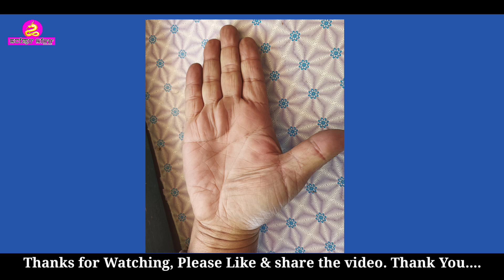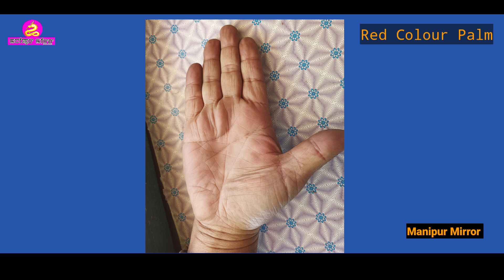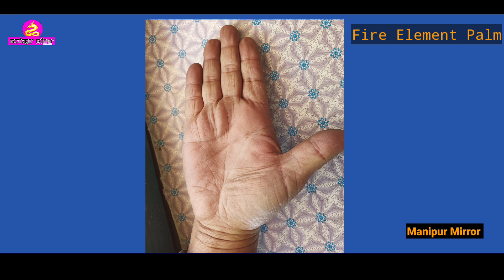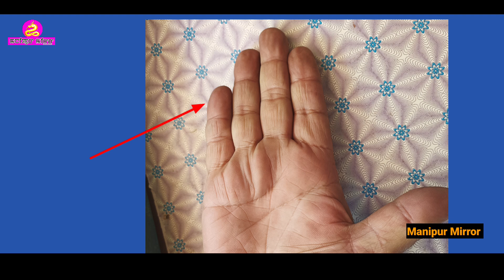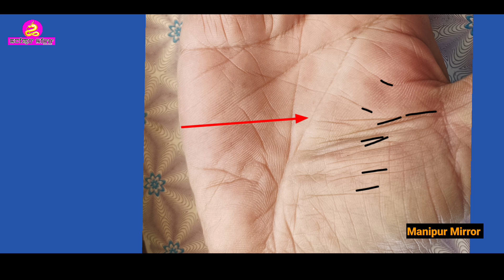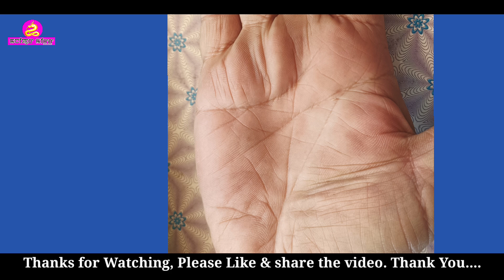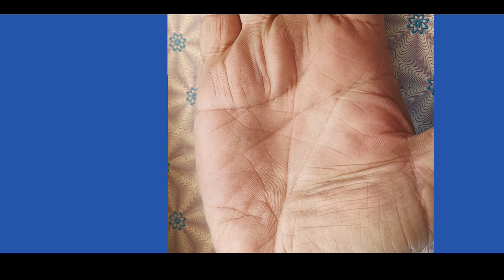52yr OLD SUBSCRIBER PALM READING